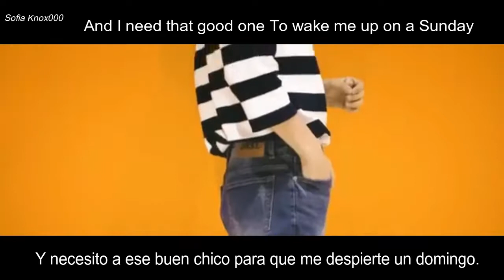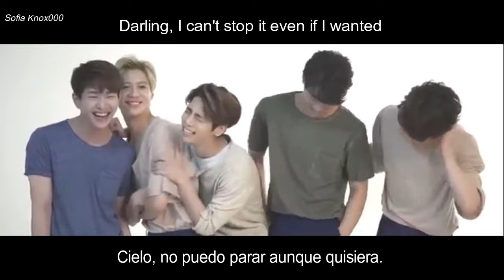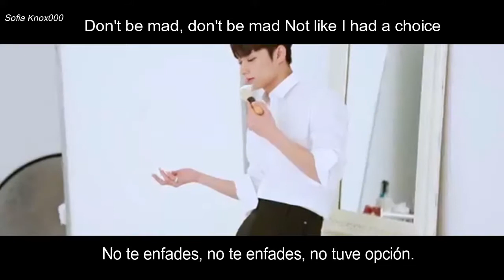CharliXCX - Boys(KPOPversion) (lyrics subespañol ingles)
yo solo traduje la canción, el vídeo lo saque del canal de Kookies Timberlands